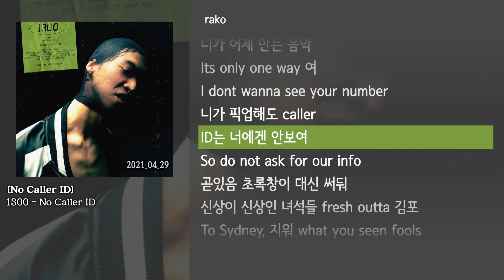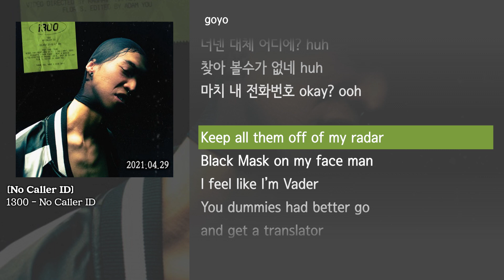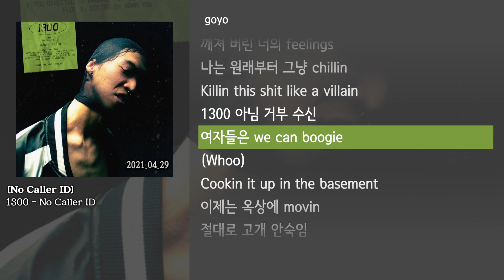[그냥자막] 1300 - No Caller ID [No Caller ID]